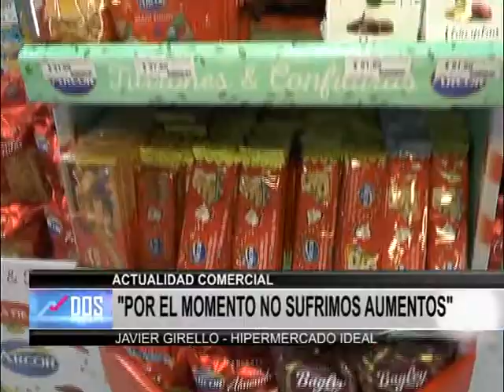ACTUALIDAD DE PRECIO DE LOS ALIMENTOS